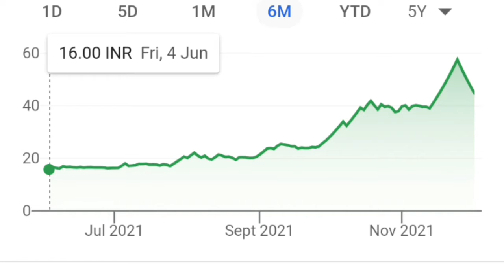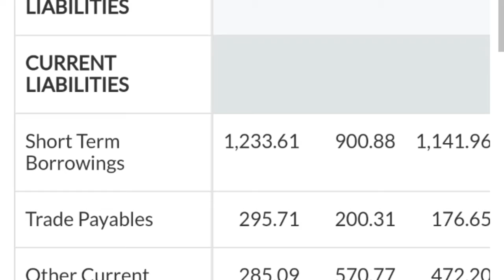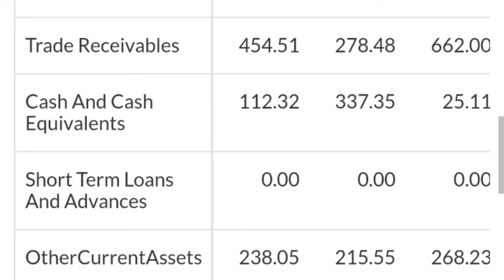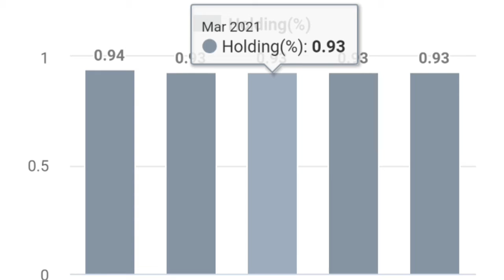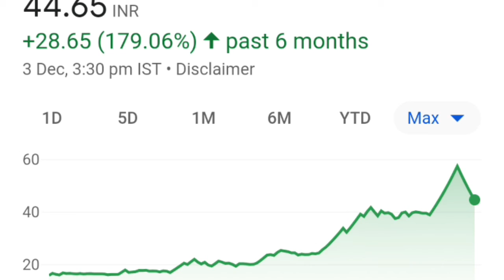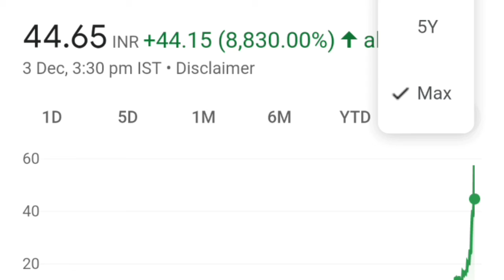trident मे अब ये गलती मत करना वरना loss होगा |Trident breking news |trident panny stocks |Tridentltd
Ty;)